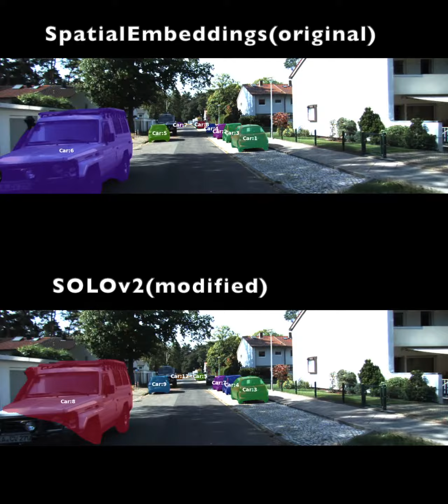Instance segmentation and tracking based on SOLOv2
Done by Ilya Basharov